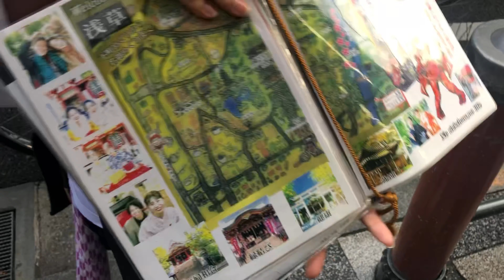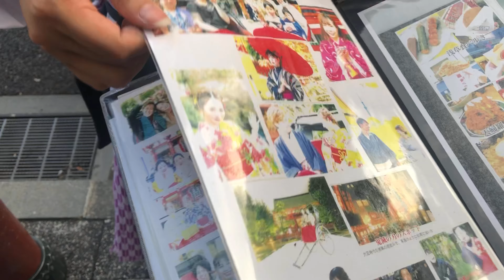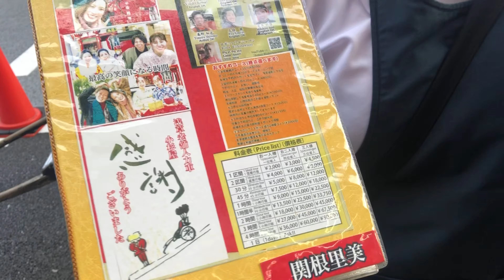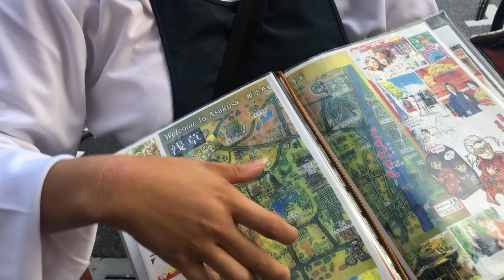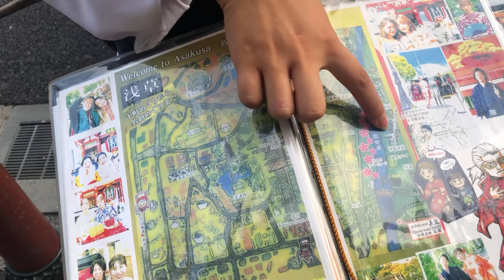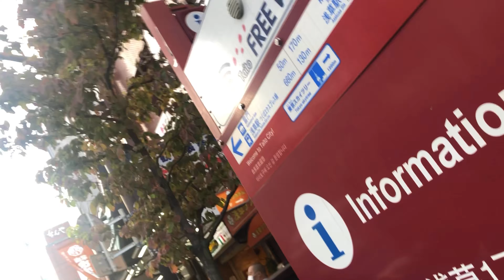Meet Cutee Satomi san Rickshaw Driver Girl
Asakusa Tokyo